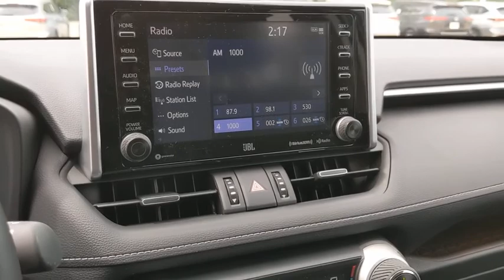2020 Toyota RAV4 Schaumburg, Arlington Heights, Buffalo Grove, Elgin, Northbrook, IL 56466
01G3/MAGNETIC GRAY METALLIC New 2020 Toyota RAV4 available in Arlington Heights, Illinois at Arlington Toyota. Servicing the Schaumburg, Buffalo Grove, Elgin, Northbrook, IL area.

Arlington Toyota
2095 N Rand Rd

$1,000 Customer Cash OR 1.9% for 60 Months. 60 monthly payments of $17.48 for every $1,000 financed. Terms available on approved credit for only very well qualified customers/lessees through participating Toyota dealers and Toyota Financial Services (TFS). No down payment required if qualified for advertised offer. If you do not qualify for the offer, the amount and percentage of any down payment vary with your credit qualifications. Dealer contribution may vary and could affect price. Individual dealer prices, other terms and offers may vary. Must take retail delivery from dealers stock and terms subject to vehicle availability. Cannot be combined with TFS APR Cash, TFS Lease Cash, Customer Cash, Lease, Lease Subvention Cash. See your participating Toyota dealer for details. Offer available in IL, IN, MN, WI; void where prohibited. Expires 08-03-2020. Toyota Financial Services is a service mark used by Toyota Motor Credit Corporation.